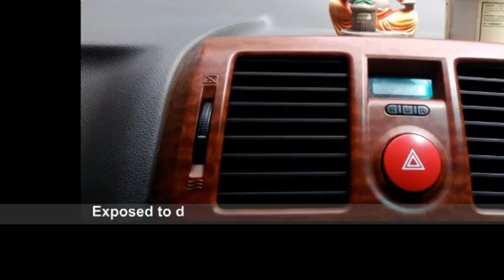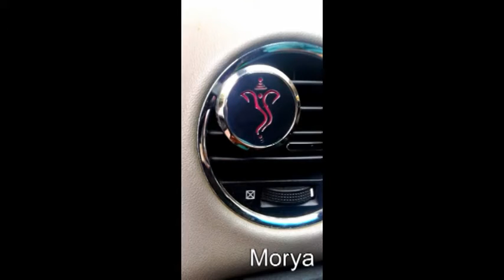Car Perfume Diffuser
Live To Drive Cars & More Introducing the unique way to enhance your car environment.
Please give us feedback by hitting Like/Dislike button.
Post your valuable comments before sharing this video.